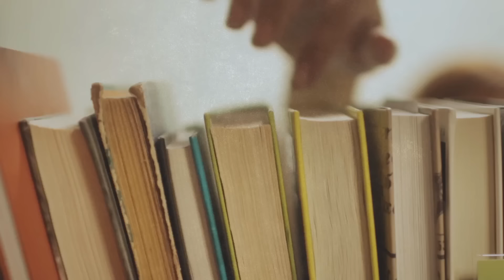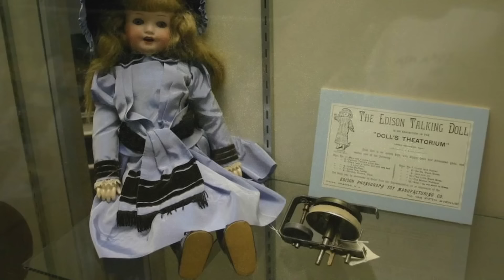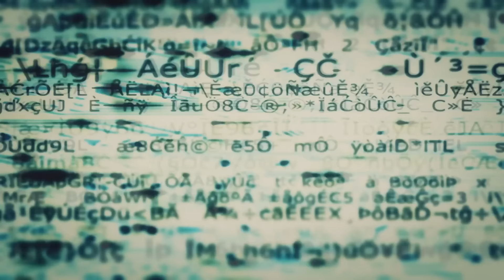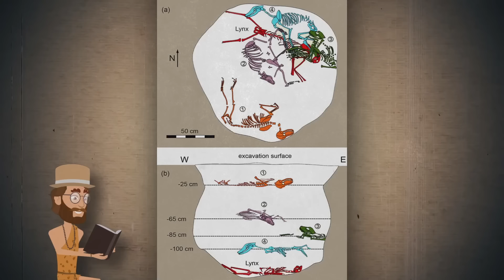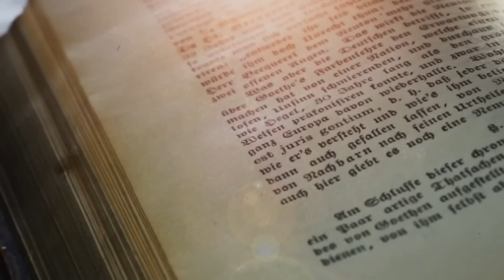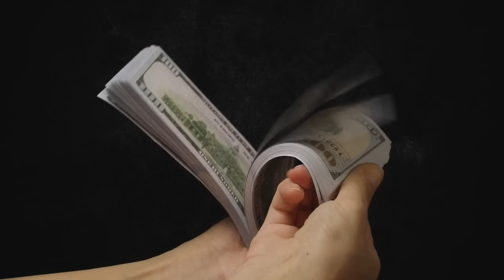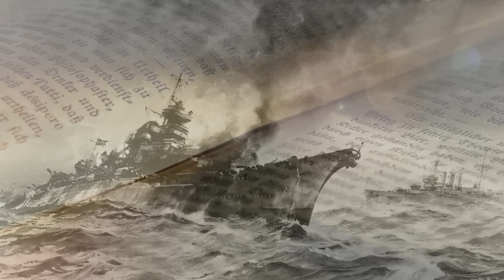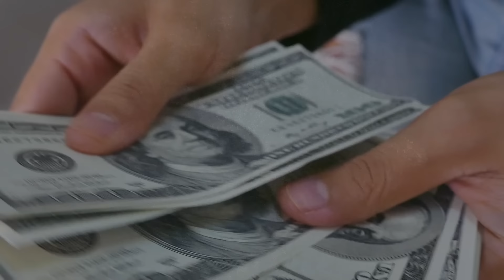100 Самых Невероятных Открытий, которые ВАС Удивят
Это видео представляет собой захватывающий обзор удивительных археологических находок, каждая из которых может стать настоящим открытием для вас. Собранные со всего мира, эти артефакты и объекты не только раскрывают новые страницы истории, но и вызывают восторг своей уникальностью и значимостью.
В этом видео вы найдете 100 самых удивительных археологических находок, которые были сделаны в последние годы. От древних неизвестных цивилизаций до невероятных предметов, которые изменяют наше понимание исторического процесса – каждая находка внесет свой вклад в ваше понимание археологии.

Зрители канала по археологии смогут увидеть результаты многочисленных раскопок, проведенных в самых разных уголках мира. Видео покажет не только необычные и редкие артефакты, но и поделится историями, связанными с каждым из этих невероятных открытий. Эти рассказы пробудят ваш интерес и удивление к древним культурам и их достижениям.
Каждая новая находка в видео демонстрирует, как много мы еще не знаем о прошлом и как каждое новое открытие может переписать историю или дать ответы на давно забытые вопросы. Это видео не просто показывает находки, оно приглашает зрителей задуматься о глубине и сложности исторического наследия человечества.
Подготовьтесь к тому, что эти 100 самых невероятных открытий откроют перед вами мир загадок и тайн, оставаясь в вашей памяти как символ неисчерпаемого любопытства и стремления к знаниям, которые движут археологией и исторической наукой вперед.